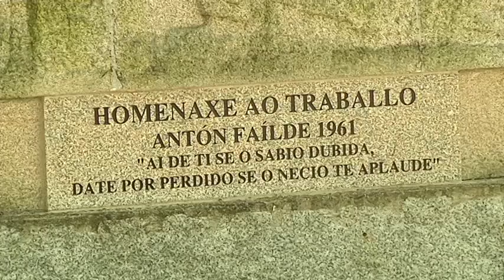Reportaje 111 Aniversario nacemento Antón Failde